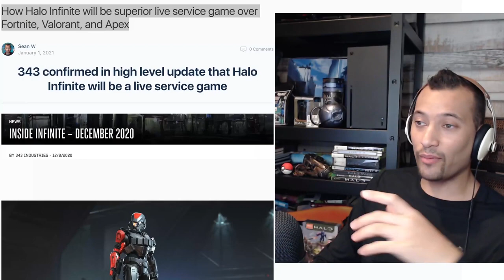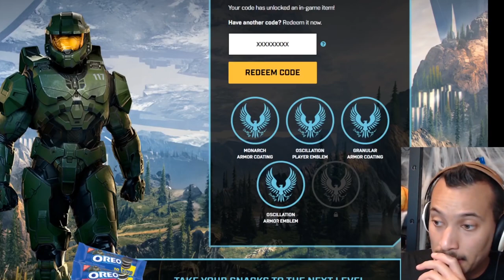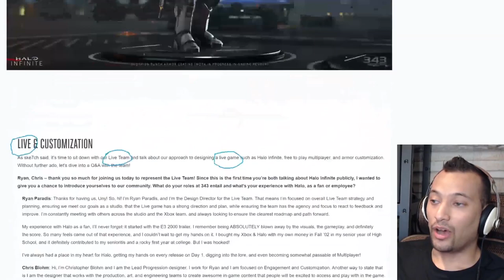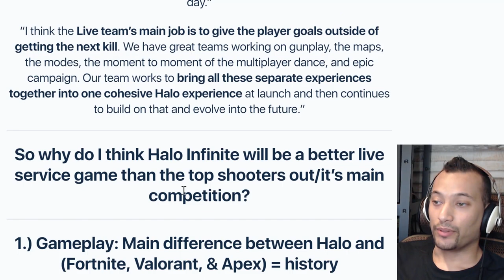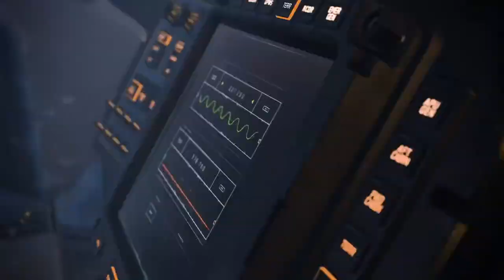Sean W Talks Halo Infinite News, Ending the Content Drought and Halo Infinite in 2021!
Timestamps
Intro - 0:00
What Do Halo Videos - 0:56
Ending the Content Drought and Armor Coatings  - 2:36
Playing Halo with One Hand - 6:59
How to grow on YouTube - 13:49
Halo News Road Map for 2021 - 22:50
Sean W Content in 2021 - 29:37

In this Halo video we discuss with YouTuber Sean W about Halo Infinite in 2021 and what Halo Infinite news. With Halo Infinite release date 2021 coming around this year we look into what Halo in 2021 is going to look like. Also discussing Halo Infinite content drought and the experience between updates. How to grow on youtube is an other topic has Sean W has had tremendous growth on YouTube this year. So we talk about How to get views on YouTube and how to get subscribers on YouTube as well.